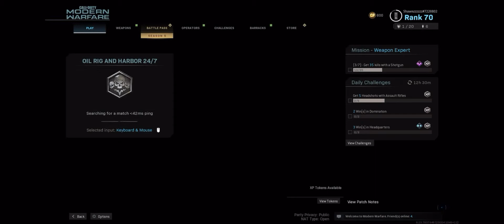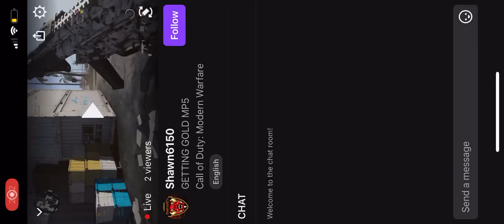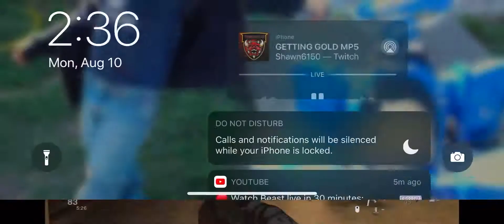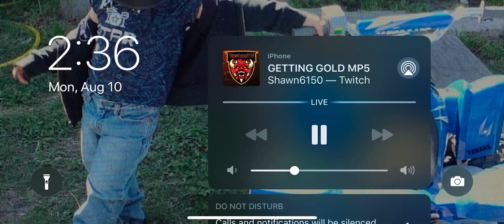Going for gold mp5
This is my first time uploading with my voice and gameplay I screen record my stream and then save it to photos then upload it